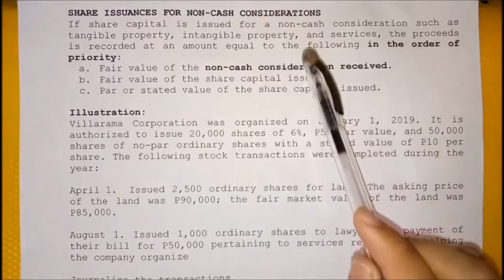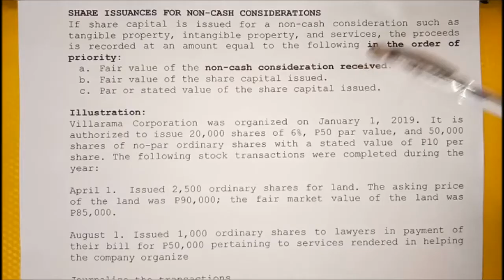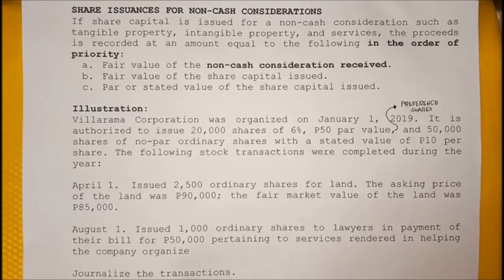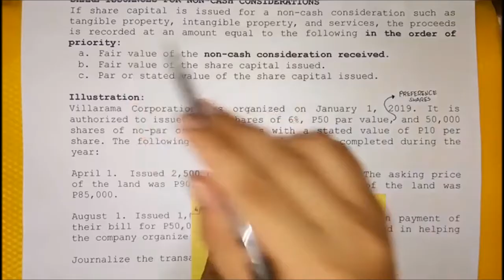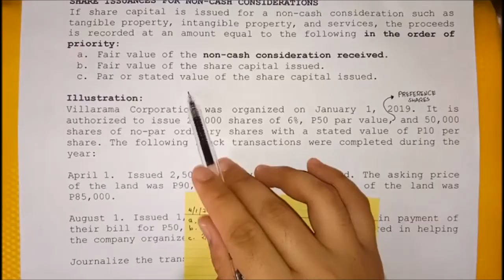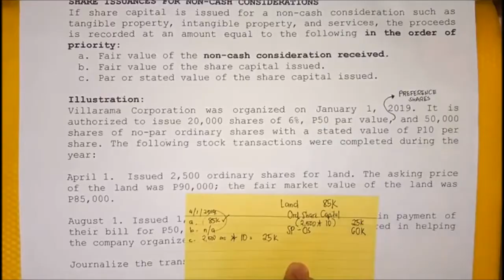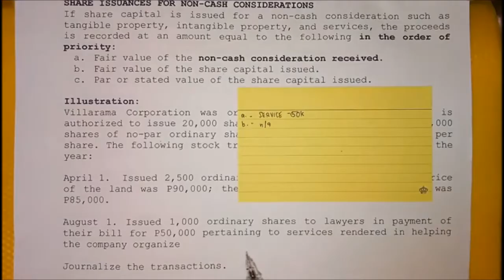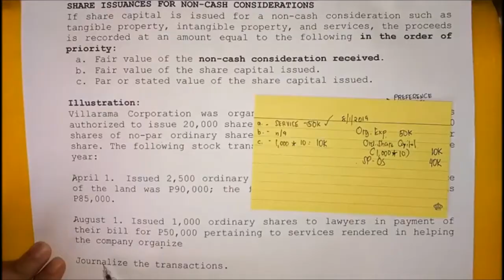Accounting for Corporations - Share Issuance for Non-cash consideration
Learn the accounting for issuance of share capital for non-cash consideration

Reference: Partnership and Corporation Accounting Made Easy by Mr. Win Ballada and Ms. Susan Ballada 2011 Issue- 15th Edition